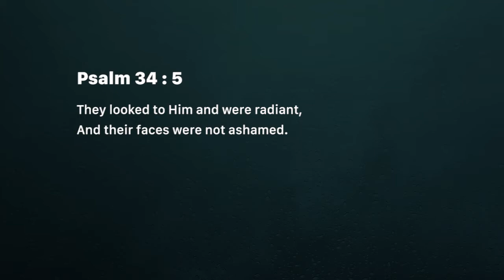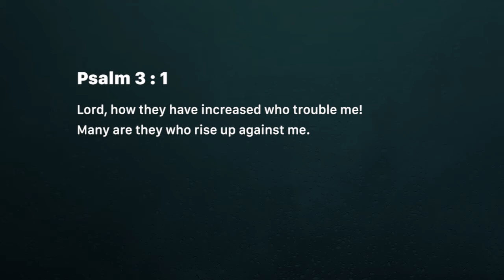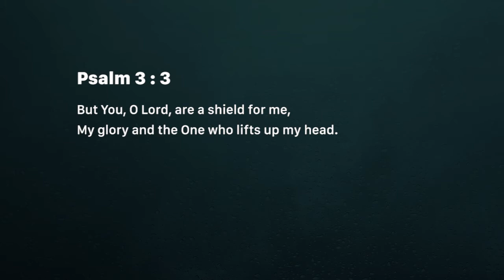When ashamed - look to God (Sunday October 21)